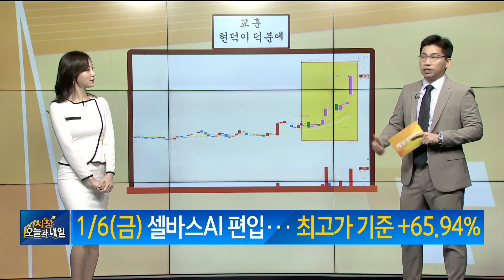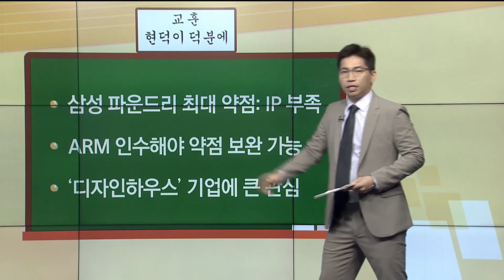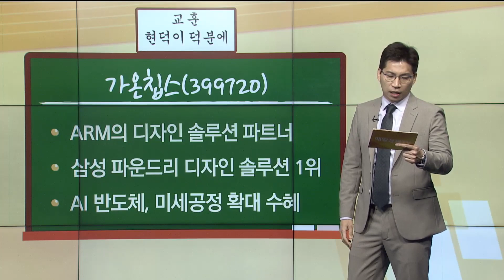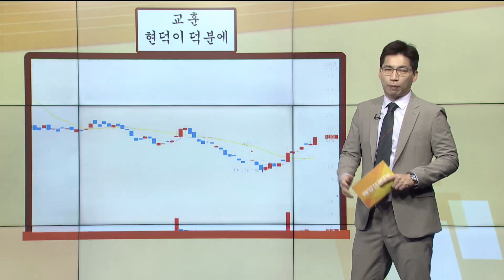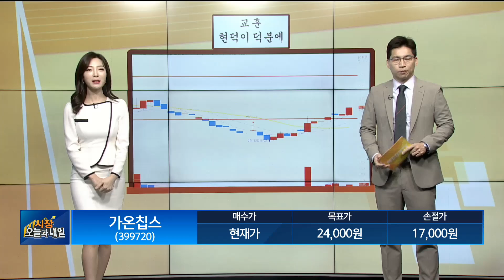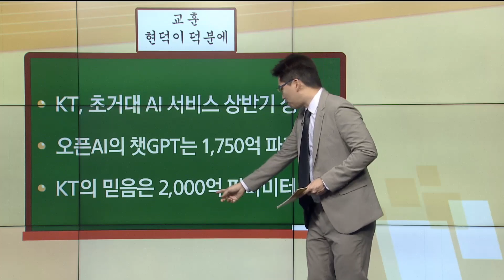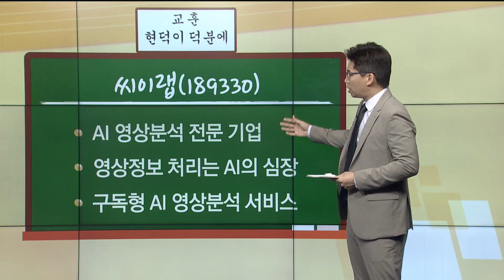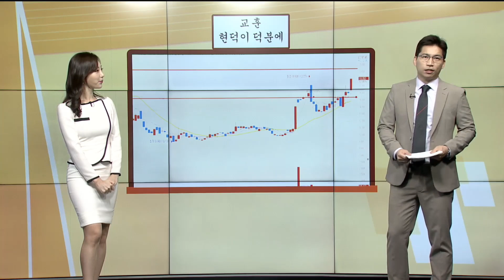[현덕이 덕분에] 삼성의 M&A 지도 나온다! 핵심 수혜주는?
[현덕이 덕분에]
삼성의 M&A 지도 나온다! 핵심 수혜주는?